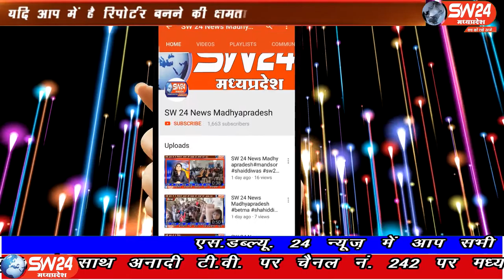SW 24 News Madhyapradesh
खरगोन जिले के बलवाड़ा क्षेत्र में आबकारी विभाग लगातार छापामार कार्यवाही कर रहा है। इसके बाद भी कच्ची शराब बनाने वाले बेखौफ शराब का अवैध कारोबार कर रहे हैं खरगोन से जयंत गुप्ता की रिपोट |